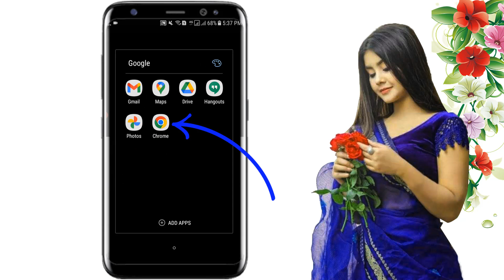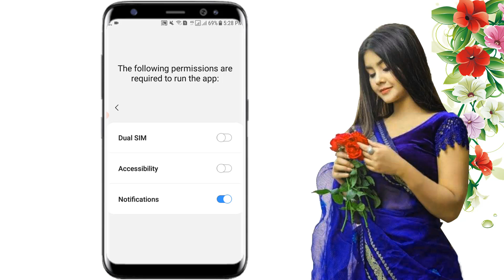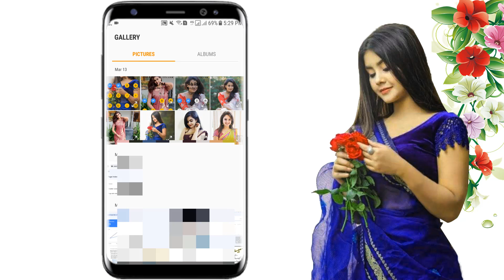Notification Bar Me Photo Kaise Lagaye [2023] - How To Set Photo In Notification Bar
How to Apply Photo In Notification Panel In Any Android Devices!!